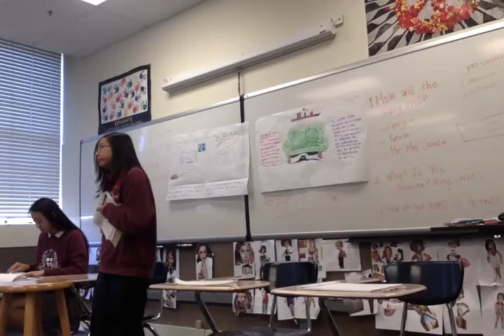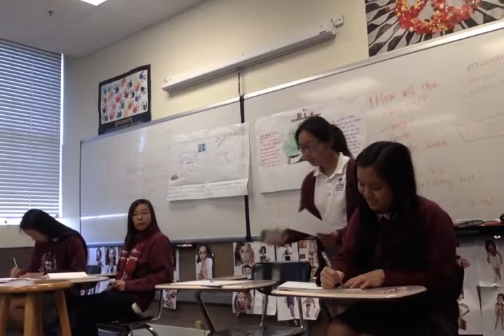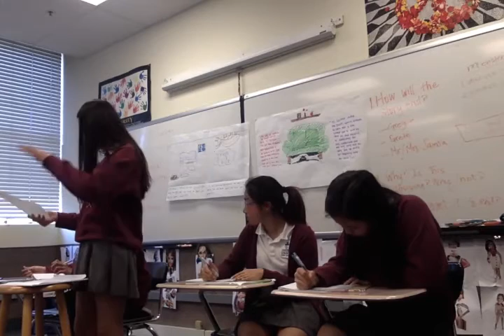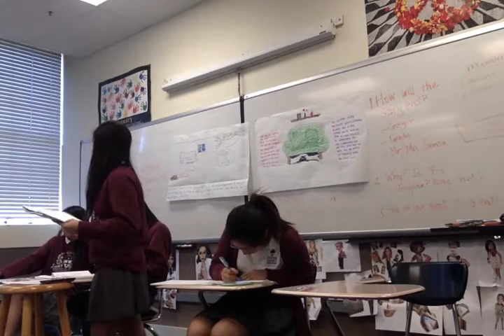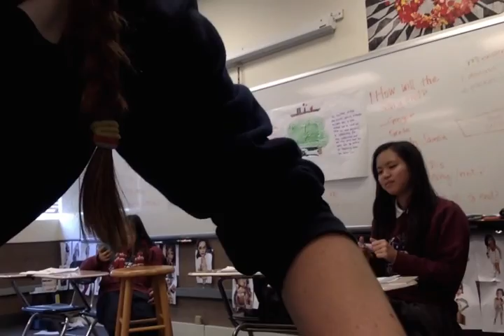Carolyn/Claire v Pearl/Elaine 4.23.15